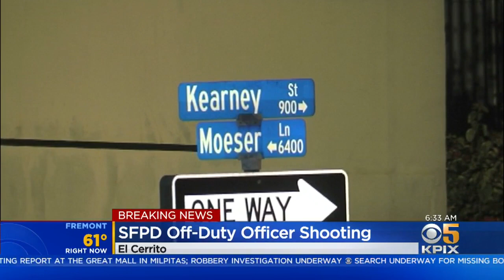Off-Duty SFPD Officer Shoots Man In El Cerrito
Authorities said a man was shot in the back by an off-duty San Francisco Police officer in El Cerrito late Sunday night. Jackie Ward reports. (8/26/19)